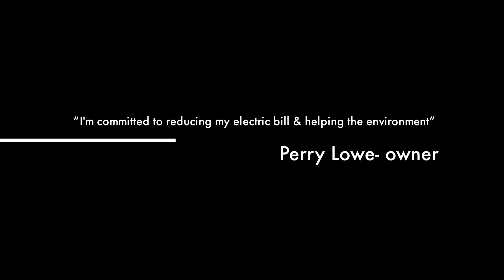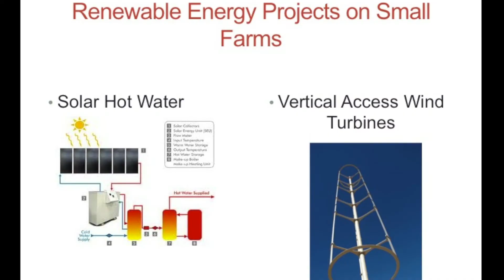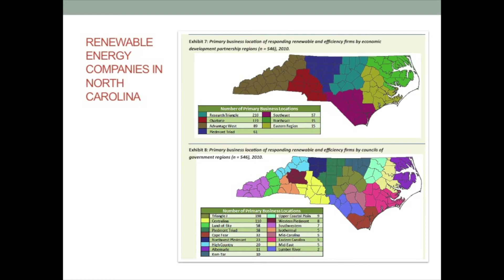Solar farms in Western North Carolina